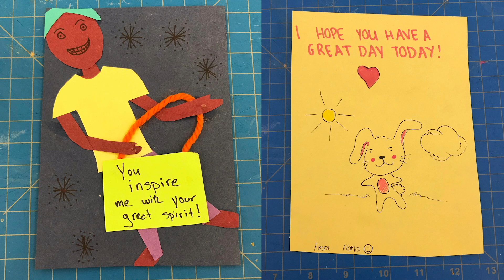Cards for Kids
Members of the NHS Art Honor Society are creating holiday cards for sick children. Tom Dooley and Allison Gruber report